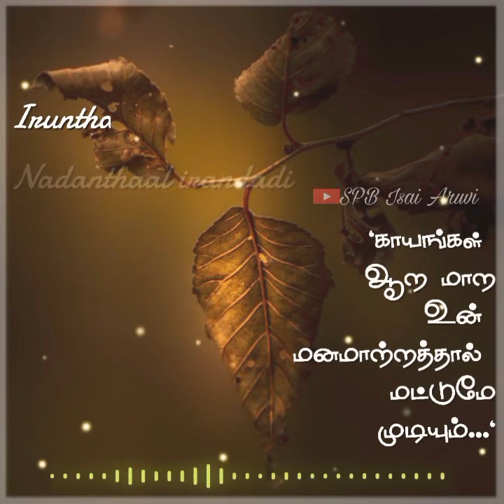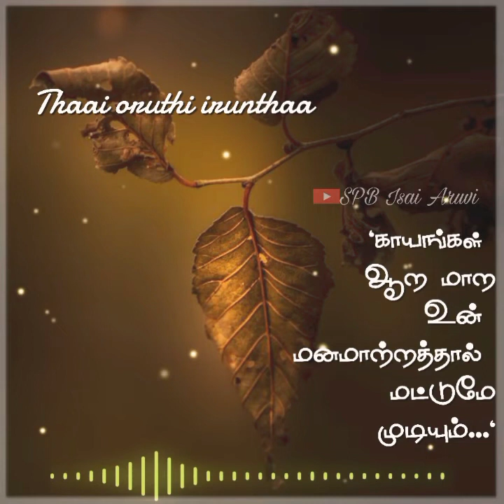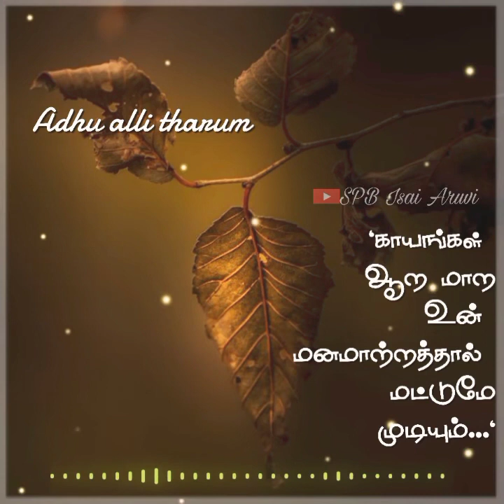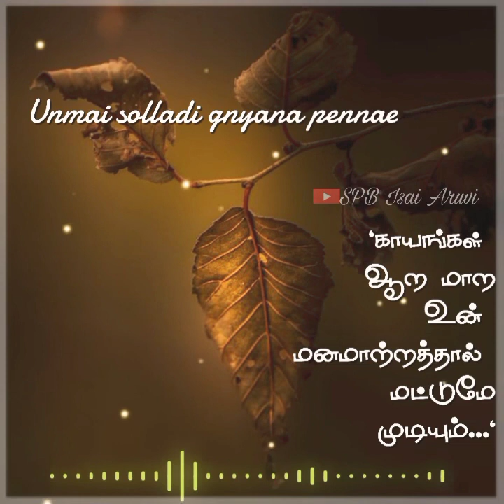Nadanthal Irandadi / Chembaruthi / SPB Full Lyrical